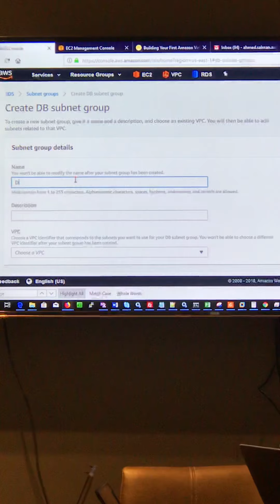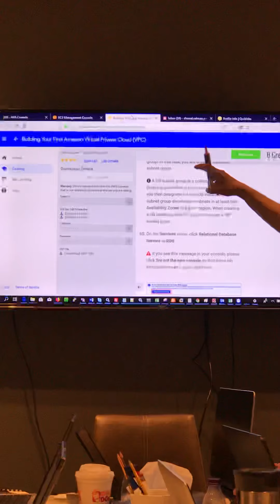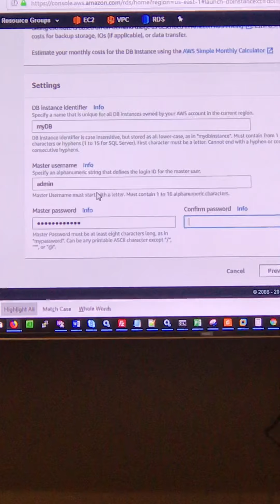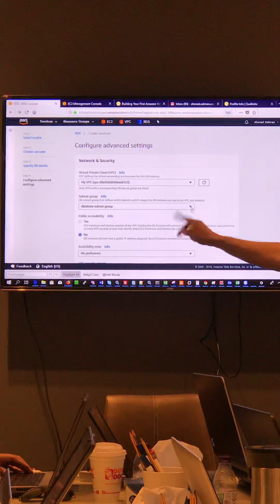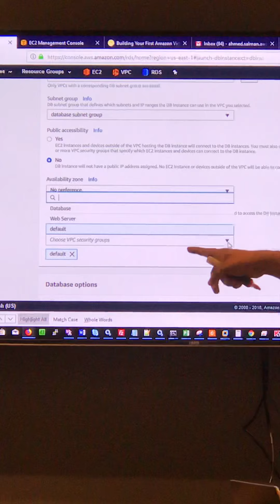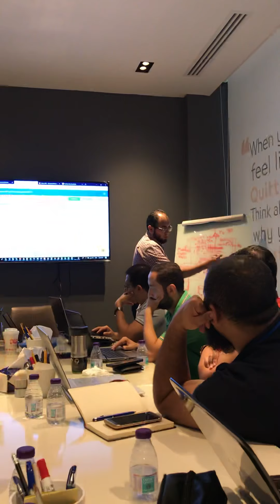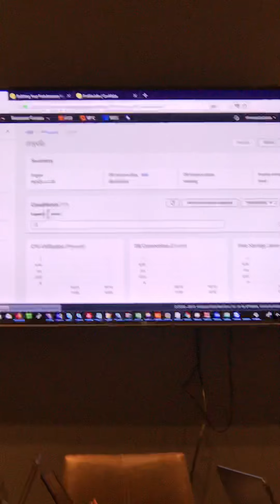VPC part 5 - Ahmed El Gohary